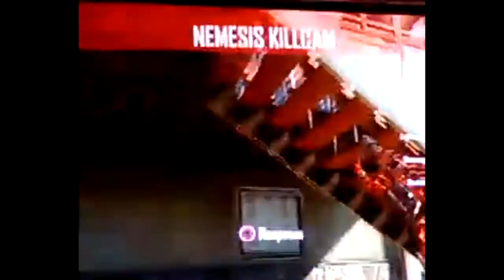Labor Day Special pt2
Audio is for shout-outs

Roblox Accounts: Superray2001, MonsterJamRulez, agent_killa, Agent_killa2, Agent_killa3, Agent_killa4, Agent_killa5, Agent_kila6, Agent_killa7, Agent_killa8, SilverKitten201, TheKillaGinger, and TheKillaBlonde

TEAMLIVE Members